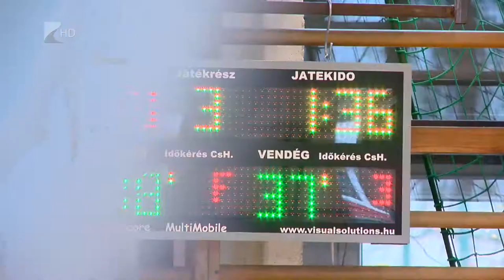Eötvös Kupa - Kölcsey Tv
Péntektől vasárnapig harmadik alkalommal rendezik meg Nyíregyházán az Eötvös Kupa Nemzetközi Fiú Utánpótlás Kosárlabda Tornát. A Bánki és a Westsik iskola csarnokában nyolc - közte három külföldi - U16-os csapat lép majd pályára.